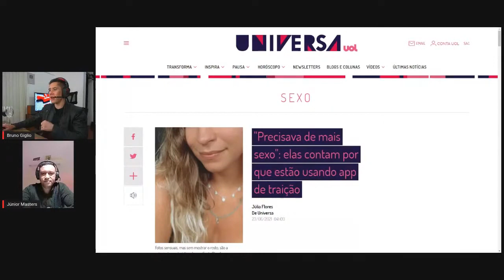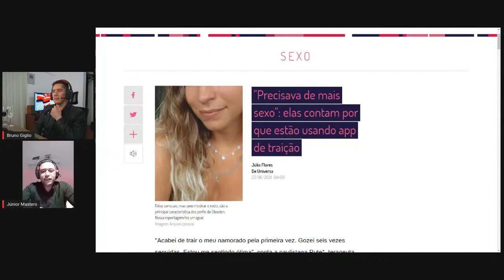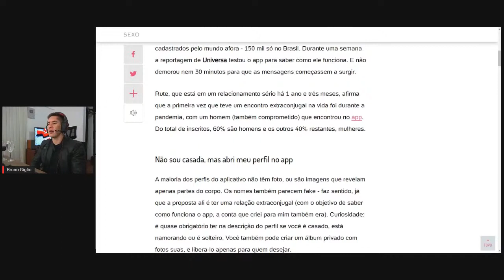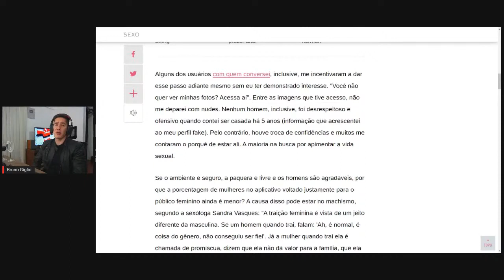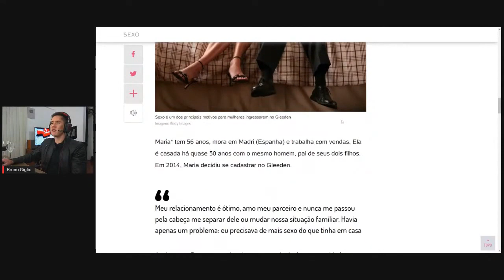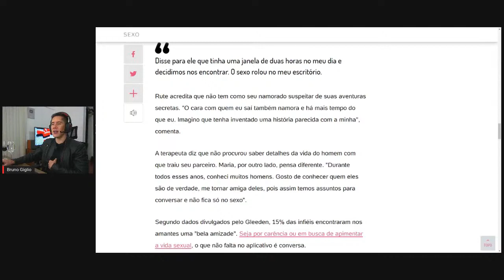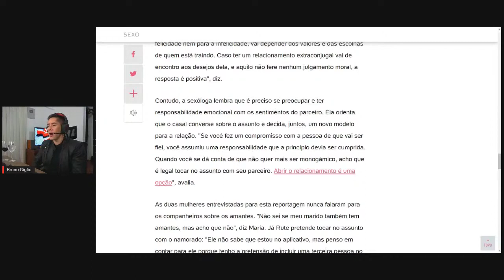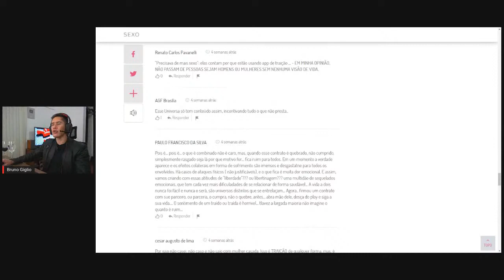GLEEDEN - O NOVO APP DE TRAIÇÃO DAS MULHERES MODERNAS